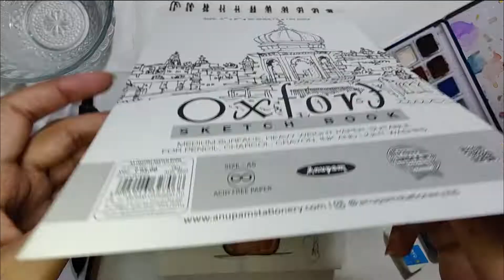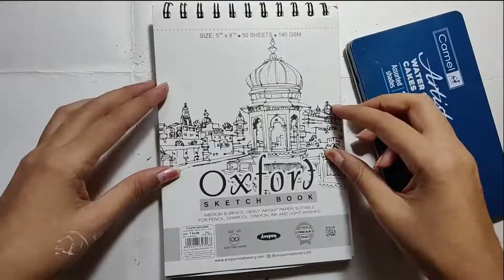Guess what Face says | Watercolor painting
To relax brain, Painting is good option.

Use:
SketchBook :: Oxford 140gsm
Color :: Camlin Kokuyo Water Colour Cakes 24 Shades
Pen :: artline rotring pen ( 0.05, 0.5 0.8), Faber Castell rotring pen (0.3)
Brush :: BRUSTRO Artists Natural Hair (2), Novelty Taklon (0)